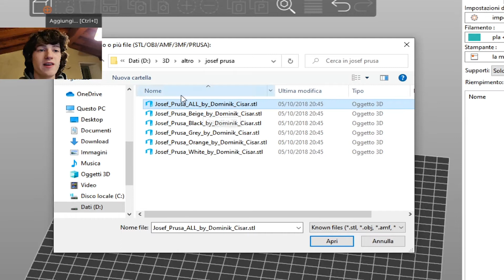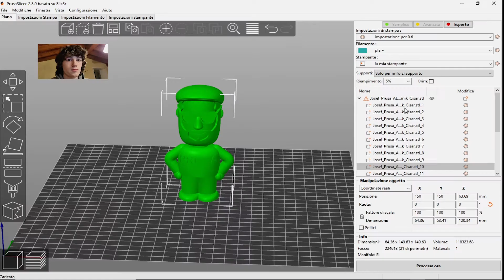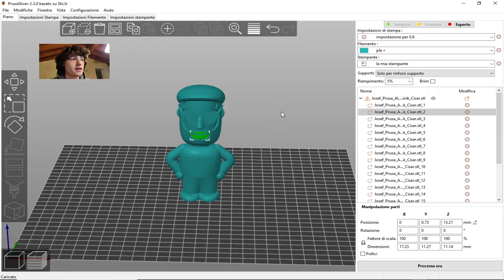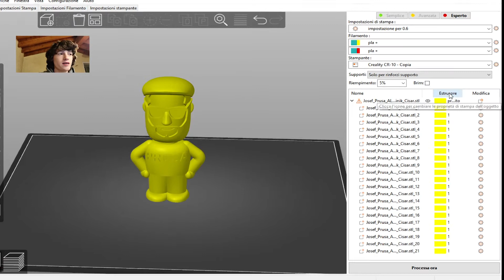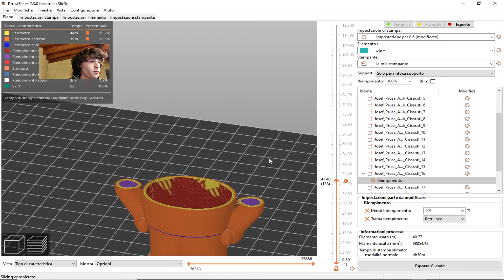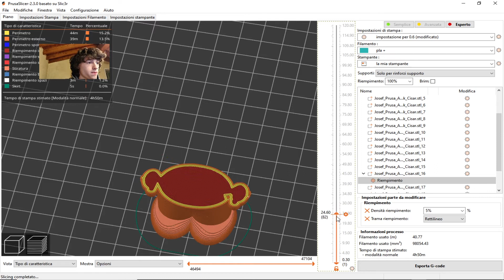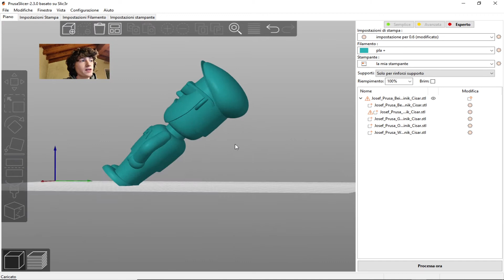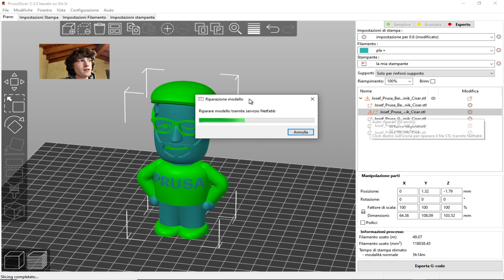Prusa Slicer OGGETTI MULTIPARTI = STAMPA A PIU' COLORI, Dividi in: PARTI, OGGETTI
In questo tutorial su prusa slicer impariamo come utilizzare le Funzioni: DIVIDI IN PARTI e DIVIDI IN OGGETTI utili per lavorare con oggetti multiparti e gestire una stampa a più colori o per modificare le impostazioni di stampa di una determinata parte.

Sai che puoi ricambiare le tante ore di lavoro richieste per ogni video? ISCRIVITIIIII
Vorrei comprare un microfono decente, per migliorare la qualità, Se ti piacciono i miei video e li hai trovati utili, puoi contribuire alla crescita del canale, facendo una piccola donazione tramite paypal: ♥
IN QUESTO VIDEO:

0:00 DIVIDI IN OGGETTI
1:17 DIVIDI IN PARTI
2:25 STAMPA CON PIU ESTRUSORI
5:20 IMPORTARE LE DIVERSE PARTI
6:28 ERRORI MESH